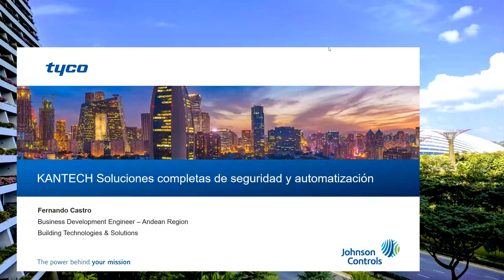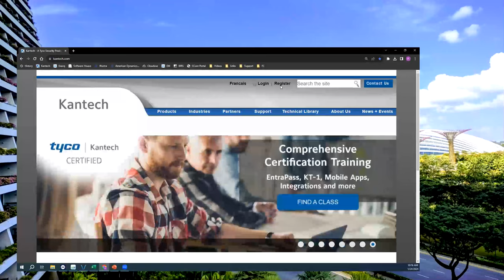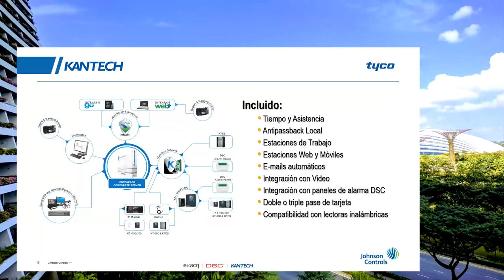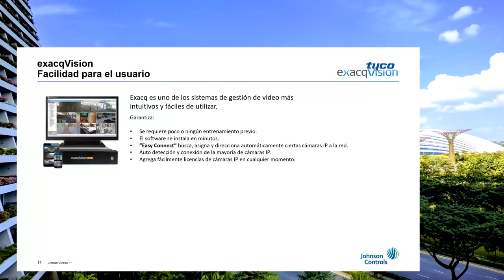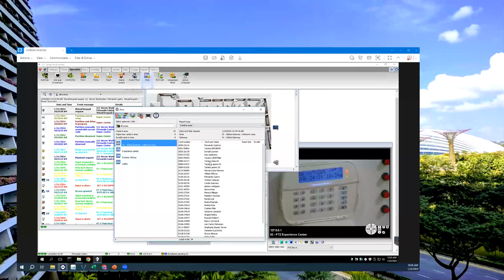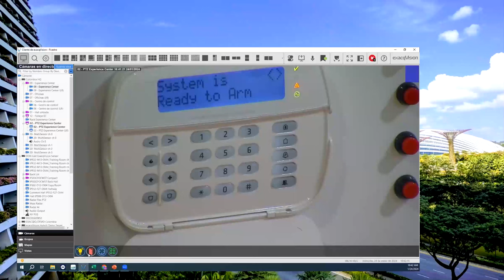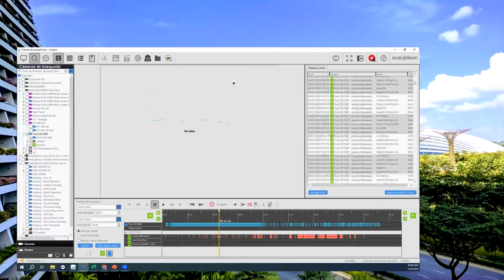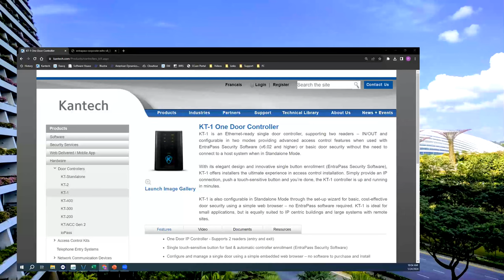DNT - Webinar Kantech: Soluciones completas de seguridad y automatización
El 24 de Enero del 2024 se realizó nuestro webinar gratuito por nuestro socio estratégico Johnson Controls, el tema principal fue " Soluciones completas de seguridad y automatización".

La presentación estuvo a cargo de Fernando Castro -  Business Development Engineer - Andean Region Building Technologies & Solutions.

Tu mejor experiencia en seguridad.